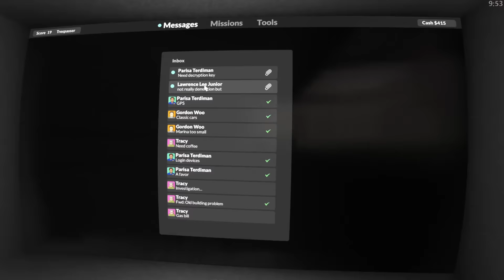Teardown World Record 56m48s 100% Glitchless Full Run